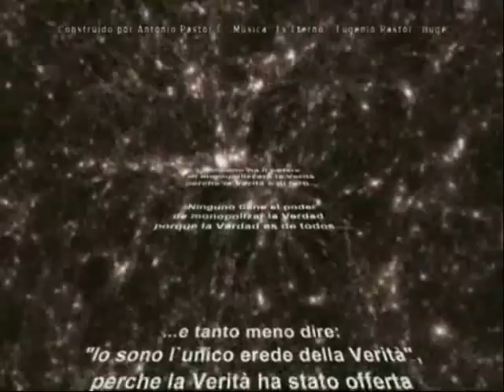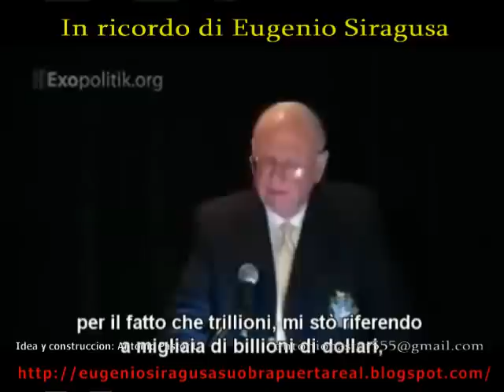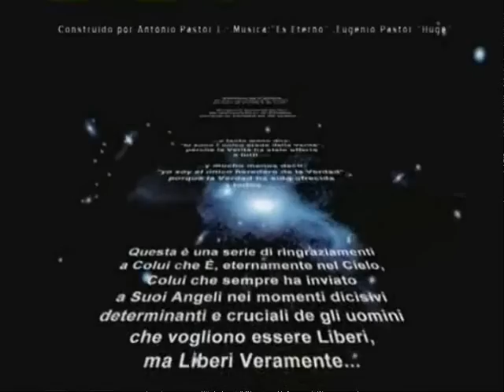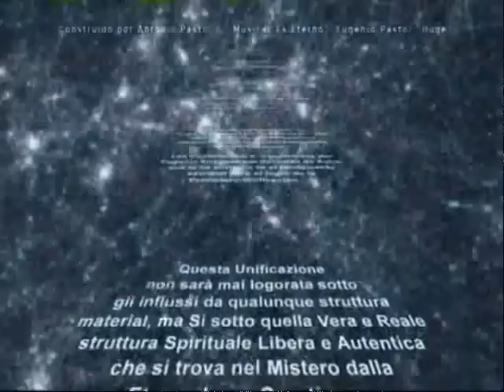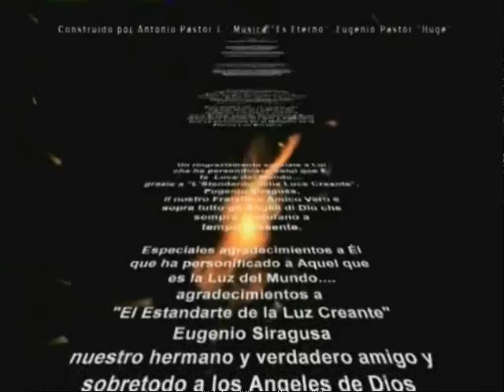Paul Hellyer.EX-MINISTRO DELLA DIFESA DI CANADÁ-. QUELLO CHE EUGENIO HA DETTO TANTO TEMPO FA.wmv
Más informaciones en:
Maggiori informazioni su:
MINISTRI DELLA DIFESA DICONO CIÒ CHE EUGENIO DISSE TANTO TEMPO FÀ

"LA SICILIA" 1º marzo de 1966

IL MESSAGGIO "DAL CIELO ALLA TERRA" per mezzo di Eugenio Siragusa.

Sig. Direttore

Quello che li chiedo può sembrare assurdo e incoerente alla logica humana. La verità è che non posso dissubbidire, come fece nel suo tempo Giona, non per paura o punimento, ma perchè sento che devo farlo e assumere le responsabilità, nel nome della salvaezza degli uomini e in nome di Dio.
Li prego dunque pubblicare la comunicazione seguente, sotto la mia piena risponsabilità.

La vostra responsabilità è grave, molto grave!

Dal Cielo alla Terra, dalla Terra a voi, governanti dei popoli di questo Pianeta.

Se gran parte degli uomini della Terra è costretta a vivere nella sofferenza e a rinunciare alla vita per miseria e per fame, la colpa è vostra, del vostro egoistico malcostume di governare, del vostro ipertrofico orgoglio di dominare con spirito di odio, di vendetta, di distruzione e di morte.
Domandate, domandate pure ai vostri consiglieri, chiedete consiglio su come vincerete contro la Santa Ira di Dio! Domandate, domandate, stolti ed incoscienti!
Noi vi diciamo: non avrete pace, non avrete scampo, non avrete riposo in vita e dopo la morte. Noi vi diciamo ancora: tutti gli eserciti del mondo non potranno nulla, nulla contro un solo Angelo di Dio raggiante di Celeste Potenza e di Divina Giustizia!
La sconfitta del vostro miserevole orgoglio sarà dura e senza pietà!
Se ridete di quanto vi comunichiamo, ridete pure, ma vi assicuriamo che piangerete, piangerete in eterno ed in eterno vi rotolerete nella disperazione e nel dolore senza poter sperare salvezza da Dio! Certissimamente vi ricrederete quando sentirete il gravoso peso del Divino Giudizio, ma allora, vi diciamo, allora sarà troppo tardi, un ricredersi che non vi potrà mai salvare dalle pene che vi sarete meritate.
I tempi stringono, stringono sempre più e il miracolo che dovrebbe salvarvi diviene sempre più pallido e più lontano. Non volete ancora capire che solo la pace e la giustizia tra tutti gli uomini della Terra e l'amore tra gli uni e gli altri, sono gli unici, i soli moventi che possono edificare il grande miracolo.
Non volete assolutamente comprendere che la vostra autorità viene prima da Dio e poi dagli uomini e in funzione di quelle eterne leggi che dovrebbero unire le anime, per l'evoluzione di tutta l'umanità nei diritti e nei doveri con giustizia, amore fraterno ed in santa pace con la Suprema Volontà di Dio.
Dovete deporre le armi, dovete per sempre abbracciarvi tutti in pace e in fraterna concordia, con letizia nelle anime e nei cuori. Dovete tutti lavorare per il Bene e soltanto per il Bene, produrre per la Pace soltanto per la Pace! Questo è il vostro primo dovere dinanzi a Dio e agli uomini presenti e passati.
Chi siamo noi che vi indichiamo questa via? Cosa importa a voi sapere chi noi siamo e da dove veniamo, occorre comprendere cosa vi diciamo, perché ve lo diciamo e con quale ansia noi e lo comunichiamo!
Occorre sturare le orecchie ed aprire gli occhi, e fate presto, presto!
La Giustizia divina è lenta ed inesorabile, questo lo sapete, fermatela!
Fermate la Forza del Divino Diritto con il vostri giusti doveri e il miracolo potrà compiersi.

Dal Cielo alla Terra
Per Ashtar, Argum, Ithacar
Eugenio Siragusa
Catania, 12 Febbraio 1966